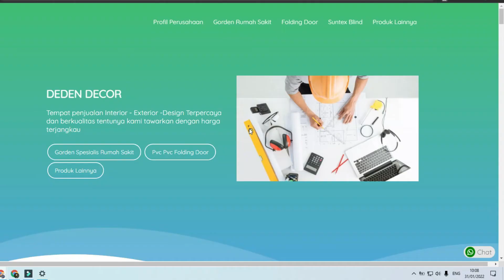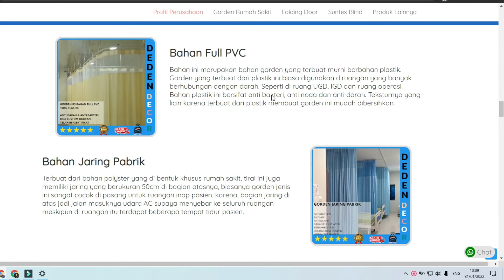TUTORIAL PASANG REL RUMAH SAKIT/ REL LENGKUNG DNEXS ELITE - 082311064646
Rel fleksi ini bisa di lengkungkan/ di bending dengan mudah, bisa di sesuaikan dengan plafon ruangan, biasanya rel ini digunakan untuk rel gorden rumah sakit atau tirai rumah sakit.
rel ini biasa dibentuk melingkar untuk melingkari bed rumah sakit mencegah penyebaran bakteri

Macam rel gorden :
Rel pabrik : memiliki rel roda dalam
Rel fleksi  : rel fleksibel yang bisa di bending atau di bengkokan